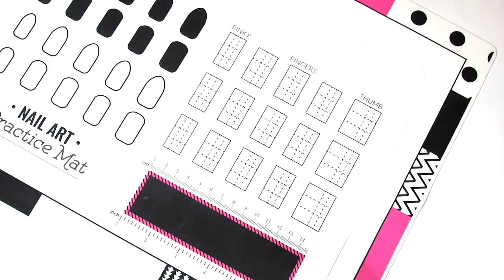Gatsby! ✨ Brzi nokti za svečane prilike | bydanijela.com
Za dodatne informacije KLIK! 💖

GATSBY Hollywood style nokti za svečane prilike. Brzo, lako i lepo! Većina korišćenih proizvoda je od brenda VAGA, za koji radim. Oni su mi dozvolili da postavim ovaj video na svoj kanal jer mi se mnogo dopao dizajn, a pre svega kombinacija boja! ✨Neke druge tutorijale možete pogledati kod njih na kanalu (link je ispod)!

30% popusta na sve Madam Glam Soak Off gel lakove i LED lampe

--- bydanijela ---

🔺 NAJGLEDANIJE!